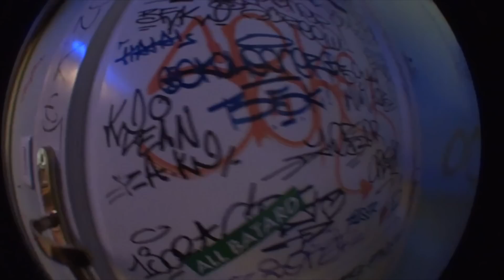HATAI - LIMACE AT HOME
Bxi Hatai Wallah